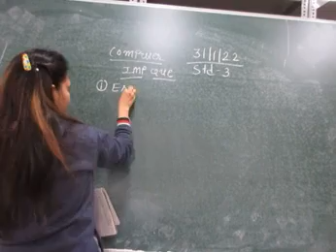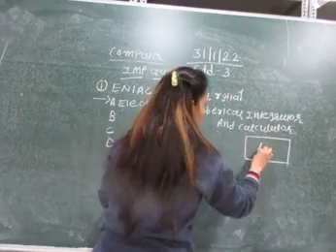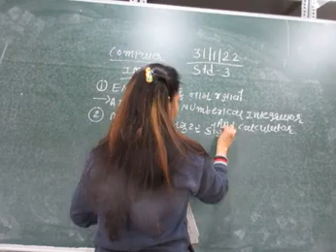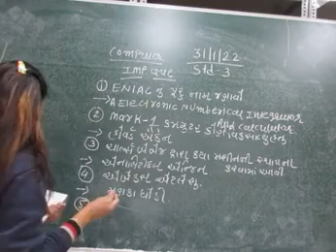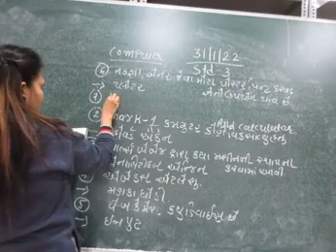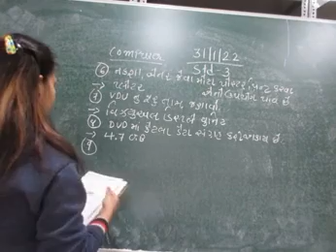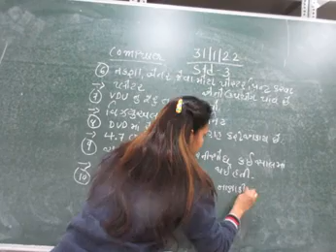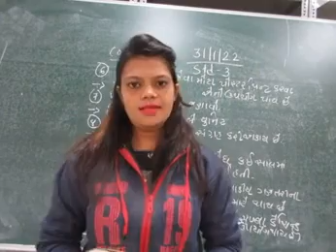std 3 COMPUTER 1-2-2022